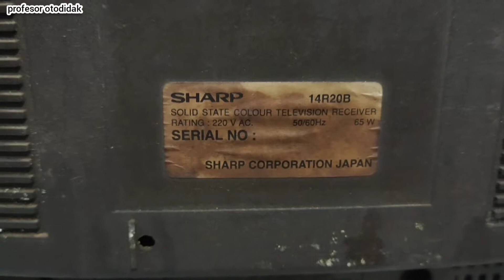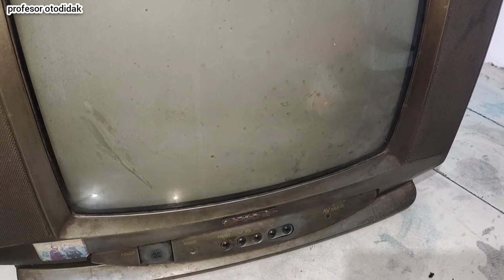TV SHARP 14 INC MATI TOTAL SOLDERAN NGEFONG PADA KAKI NTC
semoga bermanfaat

tv ini milik pak supriadi gunung sari